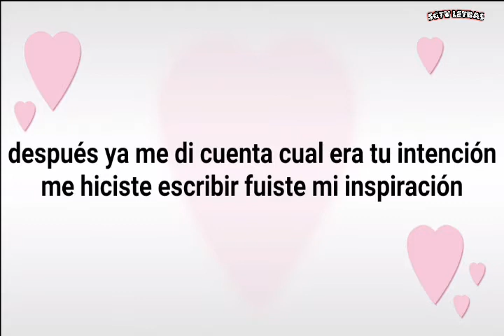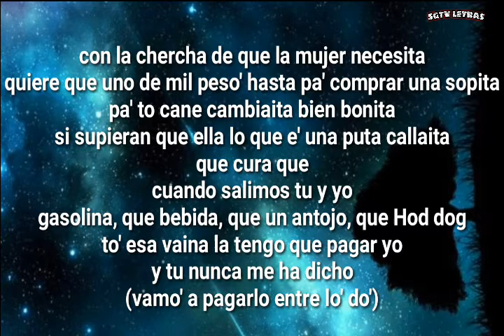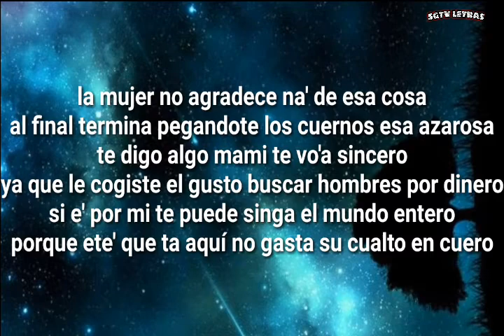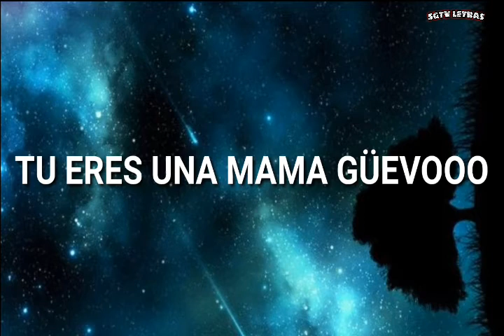Nfasis - Lo que siento por tí - LETRAS